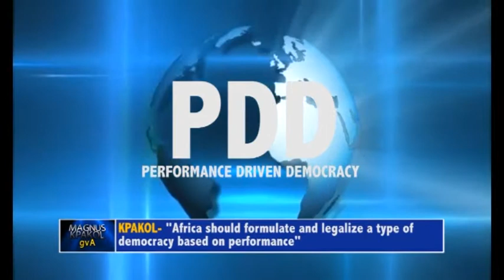DEMOCRACY, GOVERNANCE AND COMPETITIVENESS 2 (Kpakol’s View)